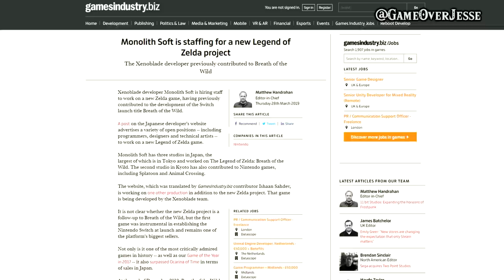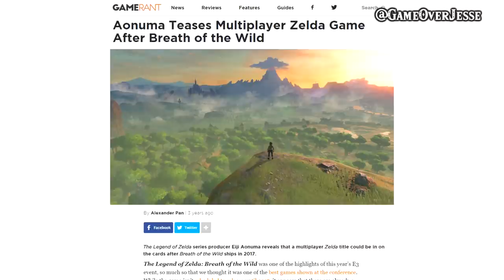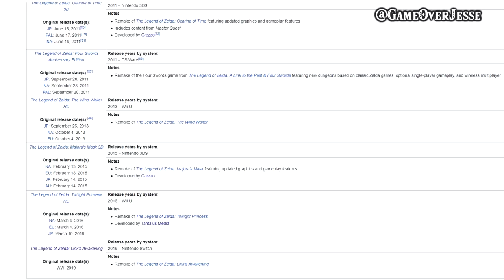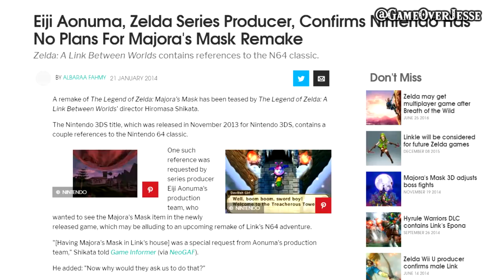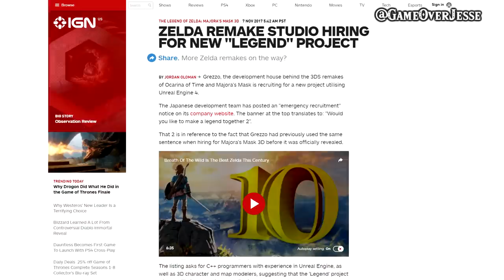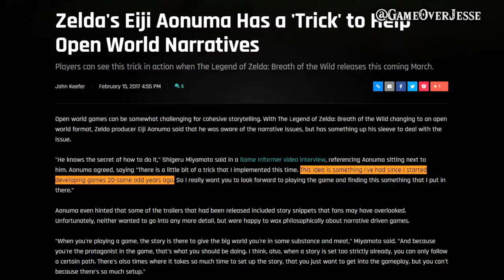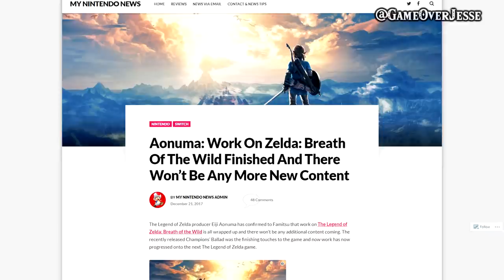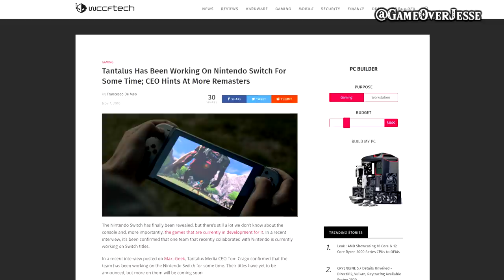Ocarina of Time HD, Ura Zelda & Majora's Mask HD | Everything We Know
When will Ocarina of Time HD & Majora's Mask HD be released? Will Ura Zelda ever be included with Ocarina of Time?
Voice Overs From -

Follow GameOverJesse!

About GameOverJesse
History of Cancelled Games, Gaming News, Top 10 Lists, Zelda Theories, Anime Theories, Podcast Discussions. Analysis Videos.

Comment your questions below to be featured on our next video!

Zelda Informer chooses the best Zelda game ever.